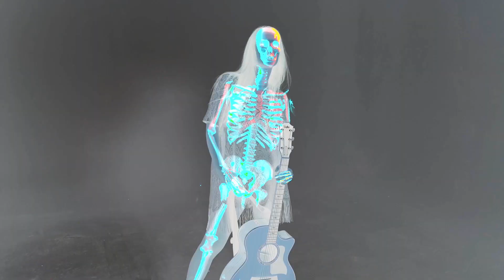Oly - The Dark (Official Visualizer)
Music video by Oly performing The Dark.

Lyrics:

I saw you last night
Thought you could hide
Hide, hide
Your pouting eyes so victimized
They lie, they lie
Used to think that I could heal these scars, oh yeah
Now I know I'm not scared of the dark
I'm not scared of you

Wait for it, wait for it
Yeah, I'm not scared of you
Beg for it, beg for it
Yeah, yeah
Yeah, I'm not scared of the dark

Yeah, yeah

The dark, the dark

I saw your face falling from grace
Hey, hey
You were a maze, you left me crazed
Hey, hey
Used to think that I could make a mark

Yeah, yeah
I'm not scared of the dark

The dark

Not scared of the dark

Yeah, let's do it again

Come on, one more time